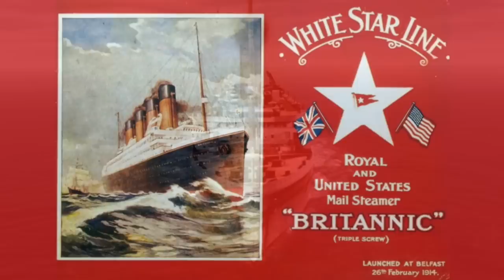LOST LINERS: Peril on the Sea (1912 - 2012)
Few things capture the imagination like the demise of a great ship. They are symbols of man's strength and ingenuity. Countless hours of design and labour contribute to their construction. To see them disappear into the sea is a potent reminder of man's weakness and the dangers of excessive pride. It is also important to remember that these Lost Liners are tragedies. It is natural to see vessels like the Lusitania, Titanic, Britannic, and Andrea Doria on the ocean floor and bemoan the loss of such beautiful pieces of marine architecture. They are ghostly palaces forgotten and forlorn beneath the sea. Despite those natural feelings, their true cost is measured not in dollars, pounds, or euros -- but in human lives.

P.S.

I'm somewhat surprised this had become my most popular video. It's quite simple, somber, and sad. Those things usually don't resonate well on Youtube/Social Media. It's primarily inspired by the book "Lost Liners" that my parents bought for me in 1998. If you're reading this, I appreciate you and your fascination with these vessels. Just remember real people, the same as you and I, saw their dreams of life ended upon their decks.

Lost Liners book